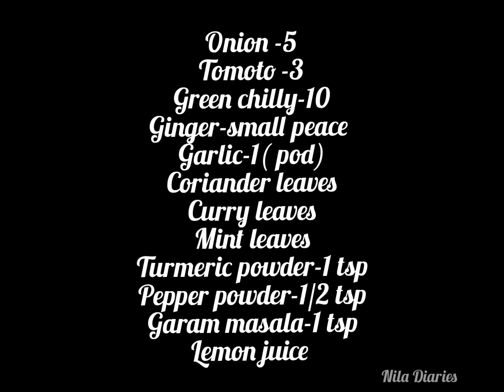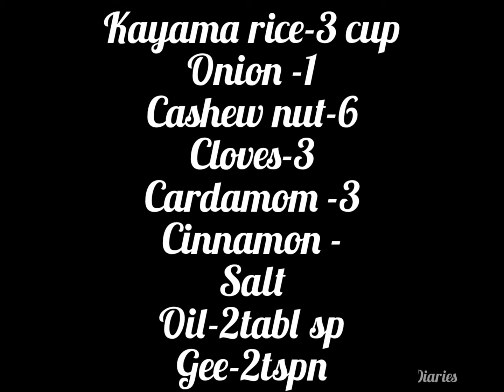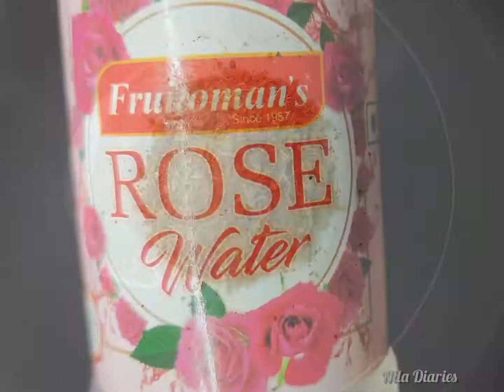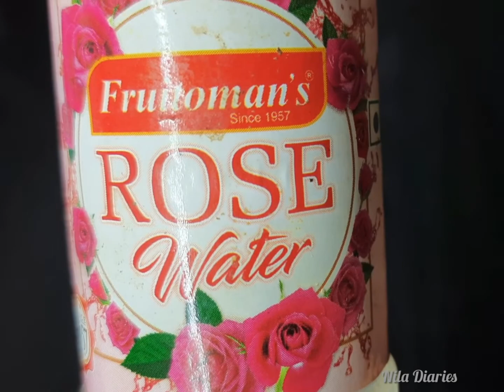19:കോഴിക്കോടൻ ദം ബിരിയാണി|How To Make Fish Biriyani |Simple Recipe|Malayalam|kerala easy cook recipe